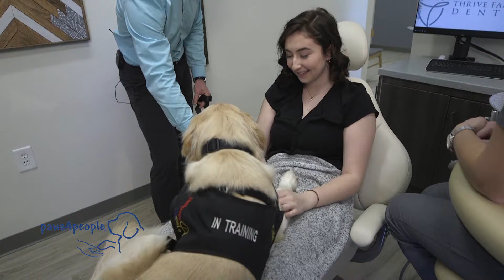Thrive Family Dental : Facility Dog, MEADOW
Thrive Family Dental in the Porters Neck area of Wilmington NC has a Facility Dog to help anxious patients. Dr. Friberg is a dentist in Wilmington NC.